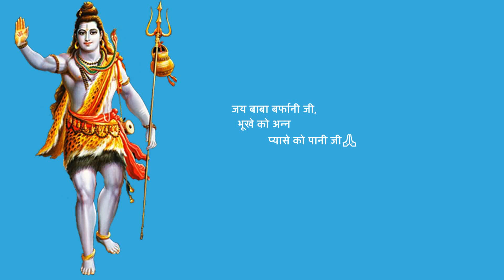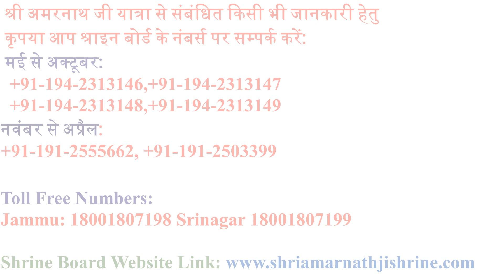Shri Amarnath Ji Yatra 2022 : क्या हेलीकॉप्टर की बुकिंग हो गई है शुरू? | Helicopter Booking Start